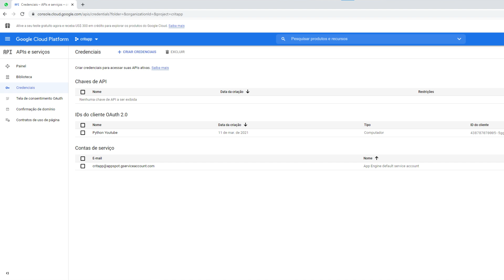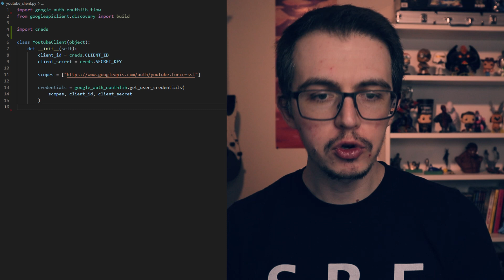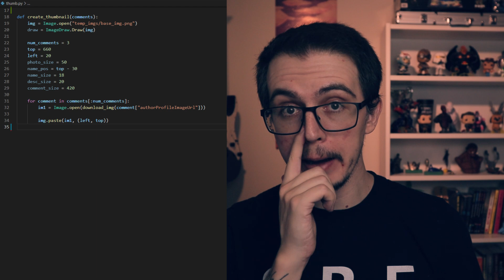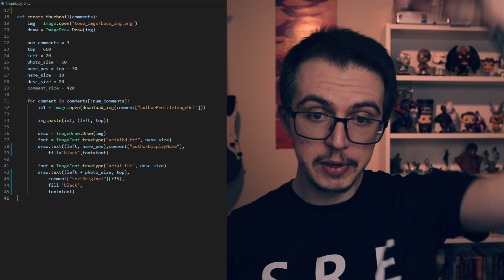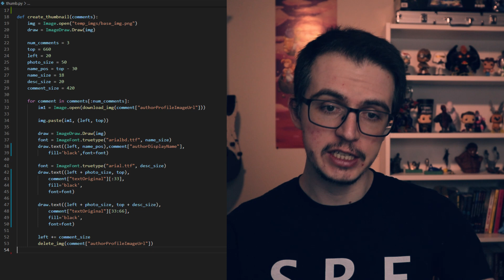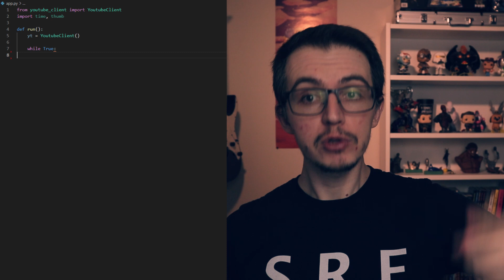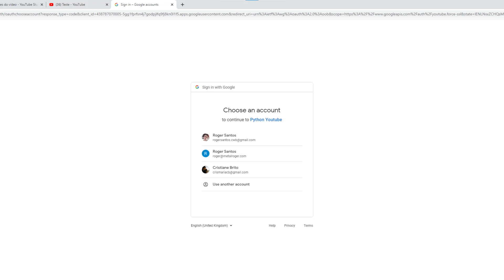Manipulando a thumbnail do youtube em python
💻 Conheça a Formação em Desenvolvimento Web 💻

🚀 Mergulhe nos nossos eBooks repletos de insights valiosos e junte-se à nossa comunidade no Discord, onde o aprendizado se torna uma experiência coletiva e inspiradora.

hoje estamos Manipulando a thumbnail do youtube em python. Nos vamos interagir com a api do youtube, na verdade vamos não, ja estamos interagindo, não sei se vocês repararam na capa do vídeo, mas la está aparecendo os ultimos comentários desse vídeo, com a fotinho e o nome de vocês.

deixa um comentário aqui embaixo e fica de olho na capa que seu comentário vai aparecer la, bate um print e me marca no @canal_refatorando que eu quero ver quem conseguiu!

Então hoje nos vamos atualizar a thumb do youtube utilizando python:

- manipular imagens em python
- interagir com a api do google

LINKS

Bom pessoa, para vocês que estão acompanhando o canal a algum tempo, vocês podem ver que a cada vídeo de python a complexidade está aumentando, e a ideia é essa, vc comecou do zero la no curso de python e agora esta fazendo projetinhos, cada dia maiores e mais complexos e ainda tem muita coisa que quero mostrar para vocês.

então vamos comecar que hoje temos muita coisa pra fazer.

LIBS DE TERCEIROS
pillow==8.0.1
google-api-python-client==1.8.2
google-auth-oauthlib==0.4.1

a ai é só dar um pip install -r requirements.txt

na sequencia nos vamos criar nossas credenciais, para isso antes nos precisamos is na plataforma do google e criar as credenciais lá e depois armazenar no python.

- vai em credenciais
- criar credenciais
- ID do Cliente OAUTH
- segue as instruções
- copia o client_id e a secret_key